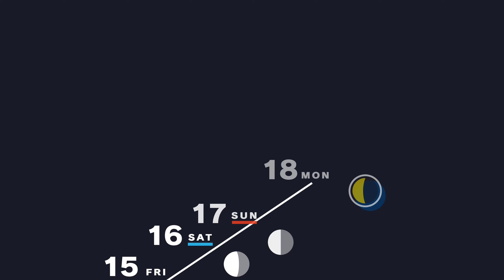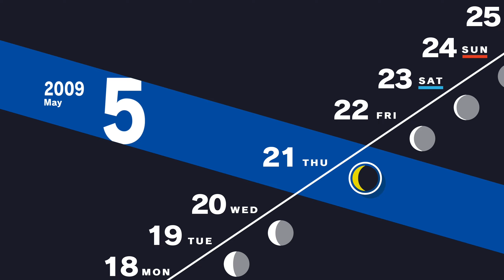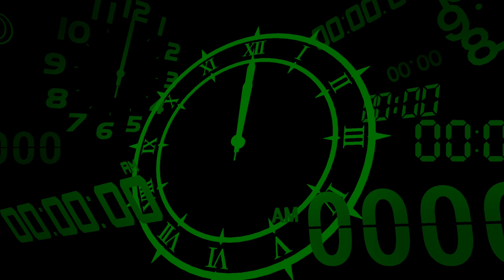Persona 3 Reload (10)